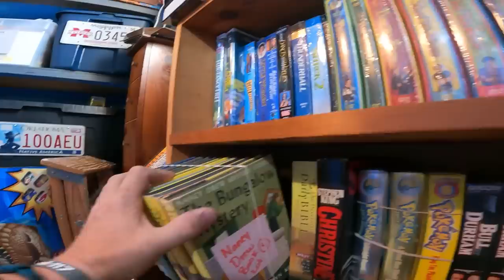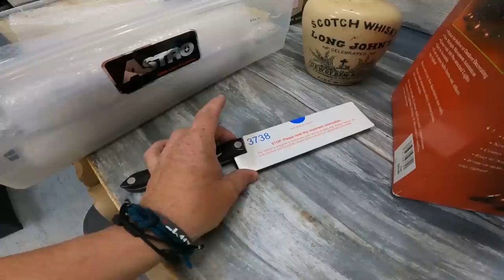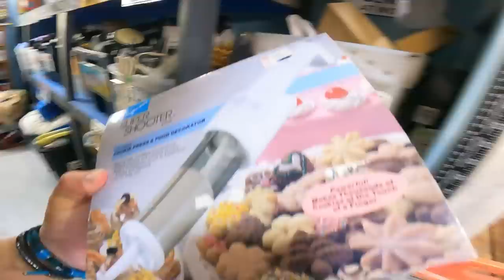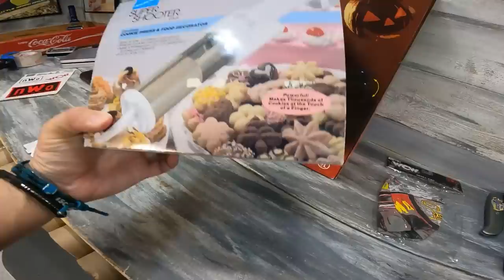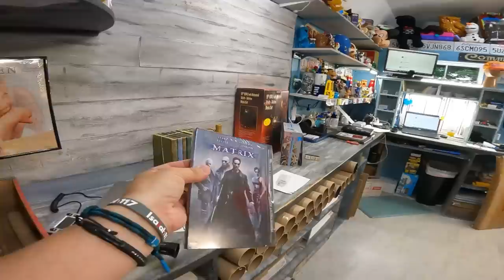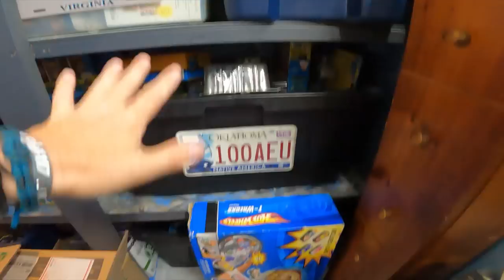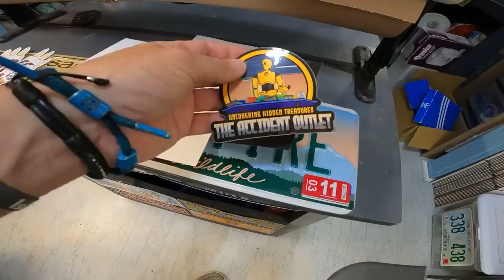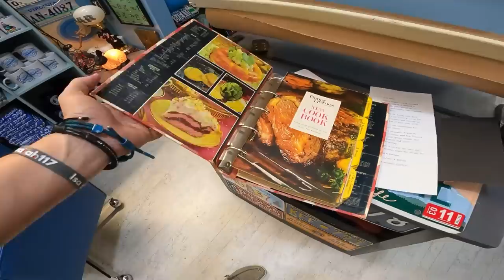Unethical Ebay Resellers and A Big Day of Sales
Reseller Genie Bookkeeping Software
Boss Reseller Event in Las Vegas Code CWPICK for $10 off a virtual ticket
Commonwealth Picker Ebay Store
BOSS Reseller Remix will take place October 16-19 in Las Vegas, Nevada.
Code CWPICK for $10 off your virtual ticket!
Garage Sale Nation FB Group
Follow our Facebook Page for more content

36 rolls of tape
36 rolls of tape
Marsh 2" Bench Tape Dispenser
6x6 cardboard cd envelopes
500 6x10 Blue Bubble Padded Envelopes
440 lbs scale from Accuteck
6x4x4 Boxes
7x4x2 Boxes 200
4X4X4 boxes 100 200
5x5x5 Boxes
8x6x4 Boxes
10x8x6 Boxes